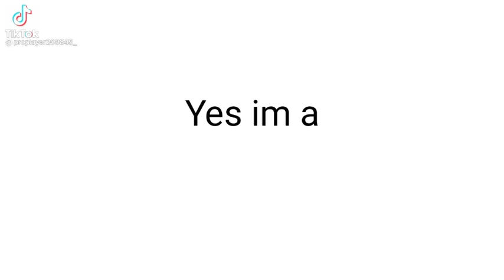E niente,puoi dirlo forte Samir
CHIEDERE AI MODERATORI IL LINK (RYAN,CRISTOPHER E ALEXANDER)

Collaboratori

GIOCHI

Garry's Mod per pc windows 10 Skribbl.io per pc e cellulari con chrome

ALTRO Ciao! Ho creato una chat di gruppo su YouTube per poter condividere i video più facilmente. :) Fai clic su questo link per partecipare

Musiche